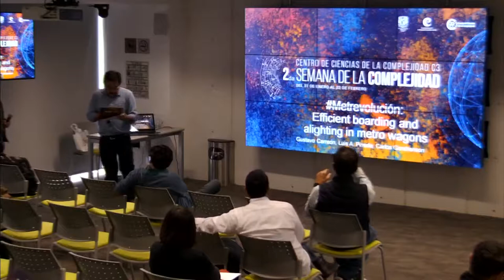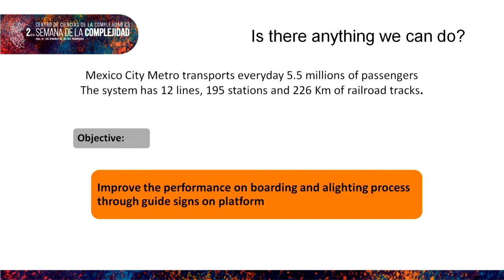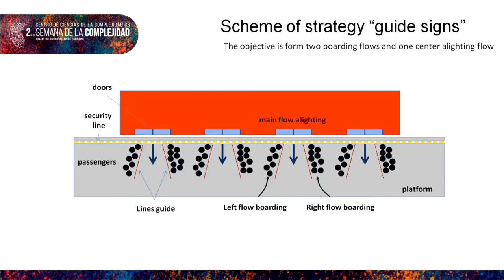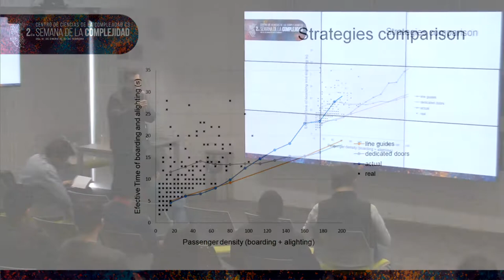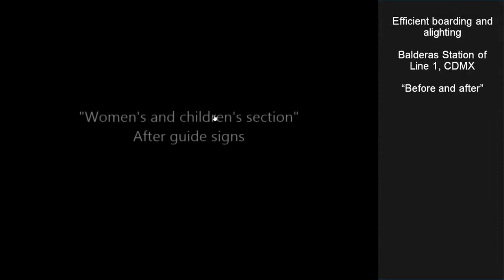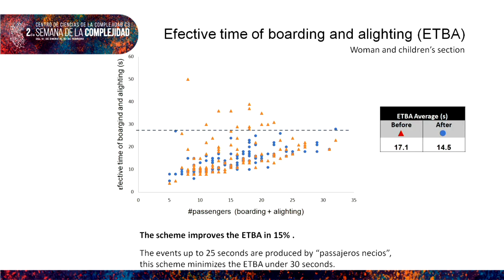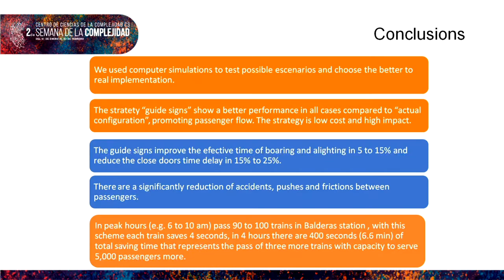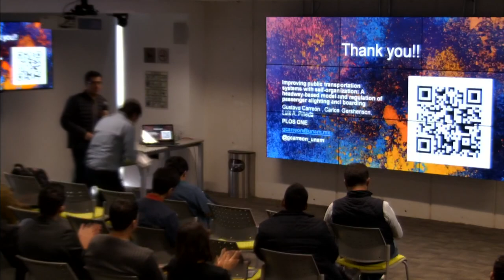Metrevolución: Efficient boarding and alighting in metro wagons. Gustavo Carreón